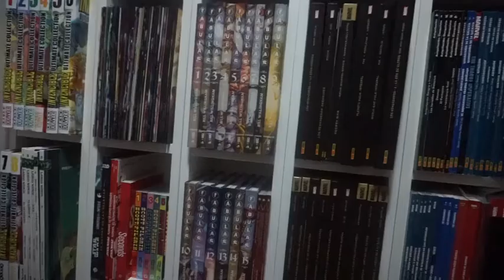Crítica retrospectiva: Gremlins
En esta ocasión traigo otro clásico de nuestra infancia, una mezcla de terror, comedia y película para niños: la primera película de Gremlins, y a su prota, el adorable Gizmo.